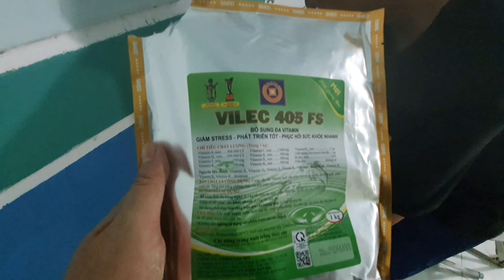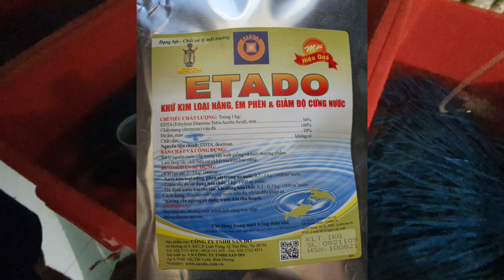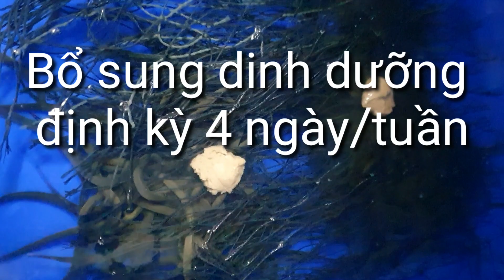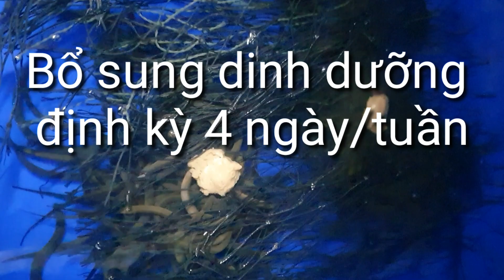Quy trình nuôi lươn thương phẩm #33 | 0914.292.736